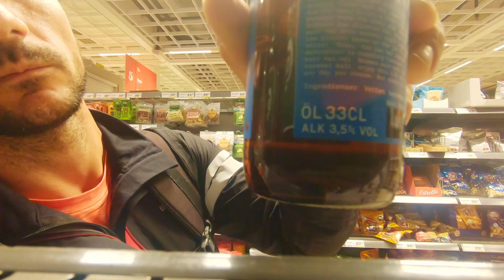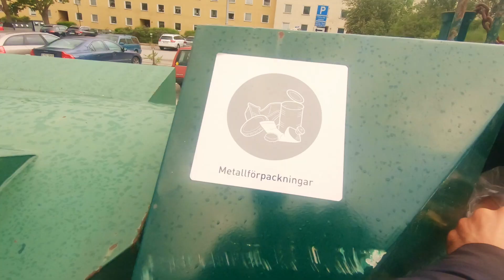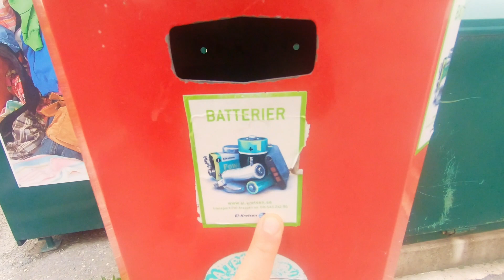kako se lakše uklopiti u Švedsko društvo PRAVILA I OBIČAJI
U ovom videu smo ispričali kroz priču i vizualno prikazali pravila i običaje Šveđana. Toliko smo slični, a opet različiti.
Spomenuli smo njihovu kavu ili fiku, uživanje u prirodi, točnost, “obavezno” izuvanje u gostima, recikliranje, LAGOM, alkohol, izbjegavanje gužve u trgovinama, hrana u tubi i tako redom.
Ako se pitate kako se lakše uklopiti u Švedsko društvo i saznati koja su njihova pravila i običaji, onda je ovo video za vas.

Ako vam se sviđa video : kako se lakše uklopiti u Švedsko društvo PRAVILA I OBIČAJI - ostavite nam komentar i iznesite vlastito mišljenje kako vam se čine njihova pravila i običaji.

Pretplati se na naš kanal, jer uskoro stižu nove informacije